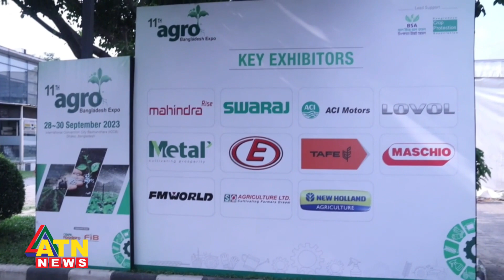শেষ হলো ১১তম এগ্রো বাংলাদেশ এক্সপো ২০২৩ | ATN News